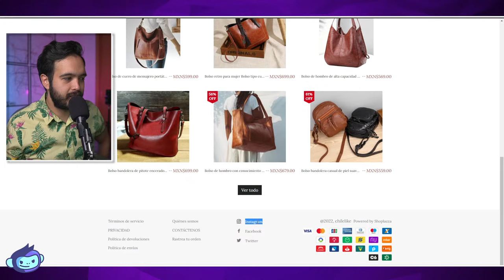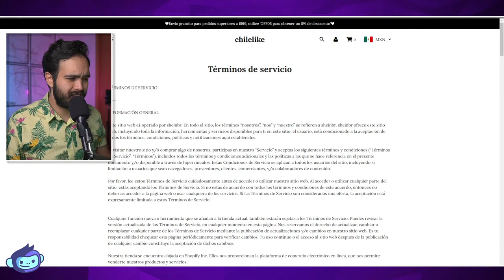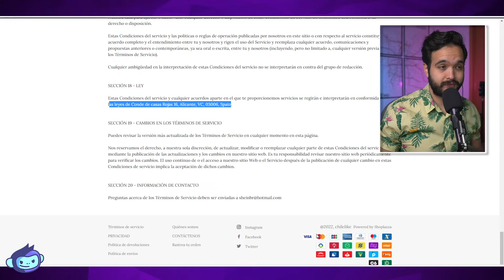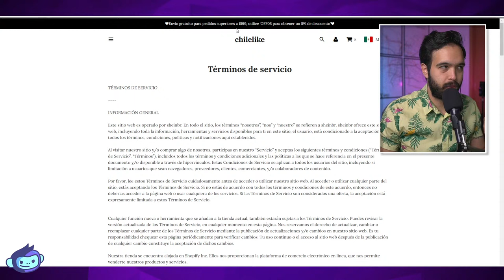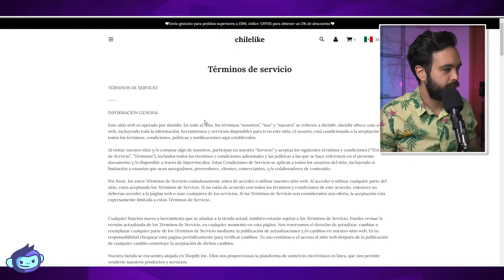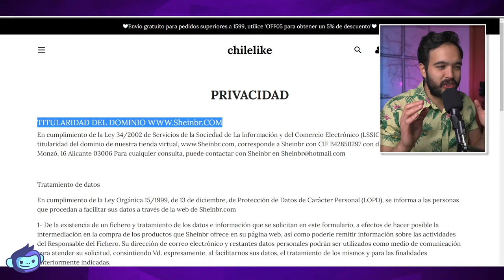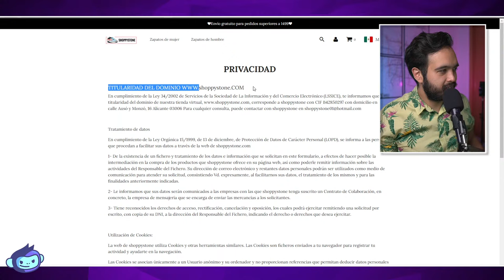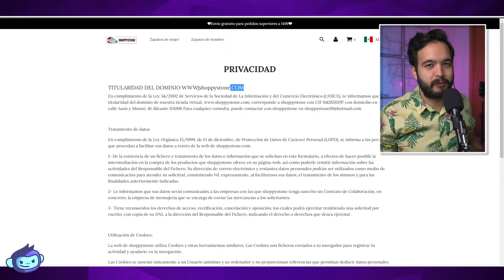TIENDAS ONLINE FRAUDULENTAS - Detectarlas PASO A PASO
En menos de 3 minutos puedes detectar una estafa en páginas de ventas online FALSAS.

¡Cuidado!